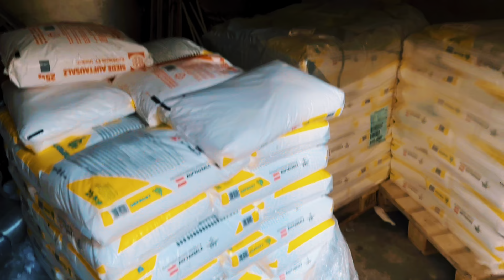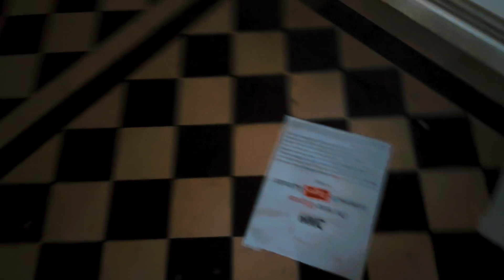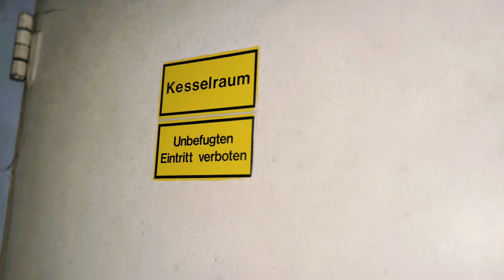PŘESPALI JSME V DĚSIVÉM KOSTELE!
Foggy: ​⁠​⁠